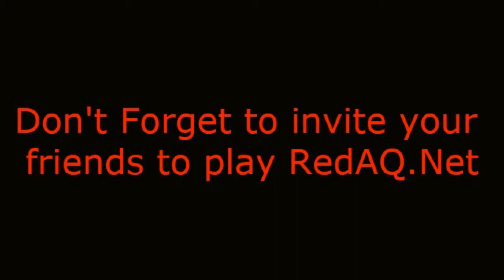RedAQ= /join Cursed Walkthrough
Hey Everyone,
In this video it will show you guys /join Cursed Walkthrough..